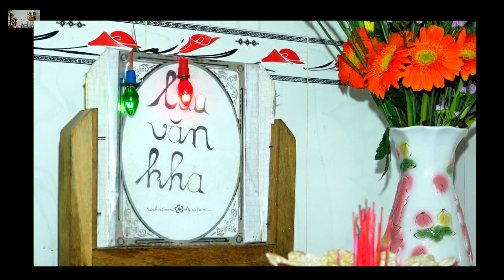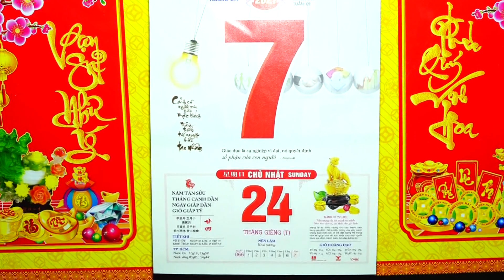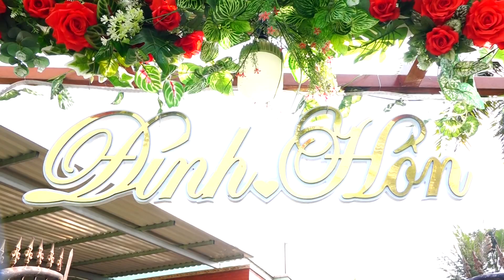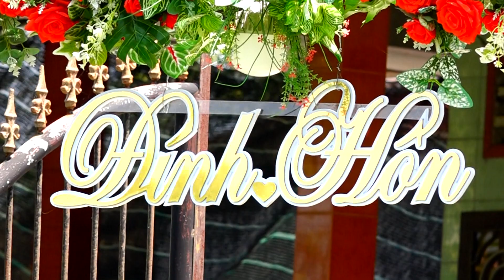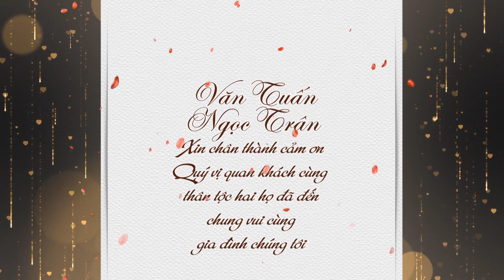le dinh hon van tuan ngoc tran